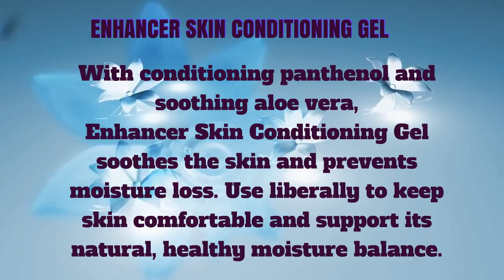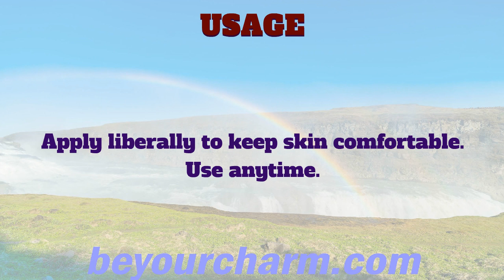BE YOUR CHARM ENHANCER SKIN CONDITIONING GEL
ENHANCER SKIN CONDITIONING GEL
With conditioning panthenol and
soothing aloe vera,
soothes the skin and prevents
moisture loss. Use liberally to keep
skin comfortable and support its
natural, healthy moisture balance.